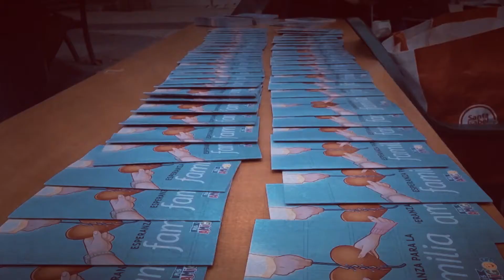Impacto esperanza 2020 - Educacion Adventista Tunuyan